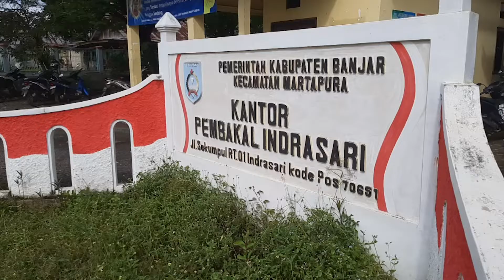(090222)Jenis Vaksin Anak 6-11 Tahun Sinovac Sedangkan Pfizer & Astrazeneca Untuk Dewasa dan Lansia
Kameramen   : Umar
Reporter          : Zidane
Dubbing          : Ayudi
Editor              : Liana